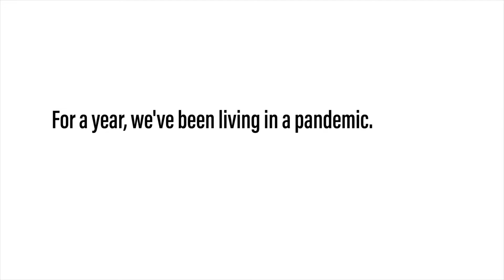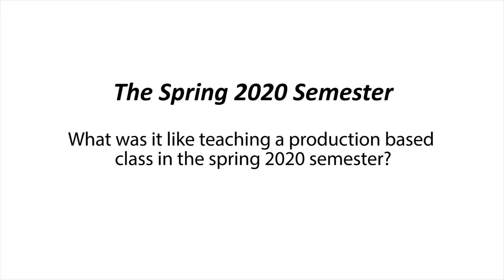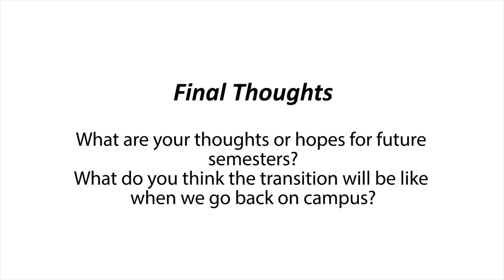UMBC COVID 1-Year Retrospective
It's the start of a one-week spring break here at the University of Maryland, Baltimore County. But last year, the start of spring break was very different -- it came with the announcement that, due to the spread of a virus called COVID-19, break would last two weeks.
Those two weeks came and went. And now, a full year later, we are still in a pandemic.
This past year has been difficult in a lot of different ways. Here are three perspectives on how the pandemic has changed different aspects of life and school at UMBC.

Video by Deysi Chitic-Amaya
Song: "Beautiful Dream" by Diego Nava